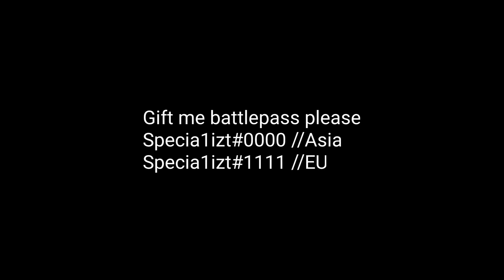EP9 Act II Battlepass //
Gift me battlepass please
Specia1izt#0000 // Asia
Specia1izt#1111 //EU